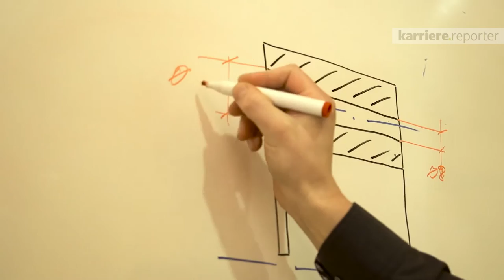Rundgang durch das Unternehmen SSI Schäfer Peem GmbH auf karriere.at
Der karriere.reporter von karriere.at bei SSI Schäfer Peem GmbH:

Interview mit:
Klaudia Ogris - IT Requirements Engineer
Dipl. Ing. Christoph Wrann - Projektleiter
Mag. (FH) Arnold Lanz - Sales Manager

SSI Schäfer ist ein international agierendes Familienunternehmen und beschäftigt über 950 Mitarbeiter/innen in Graz und über 9000 weltweit.
SSI Schäfer bietet seinen Mitarbeitern und Mitarbeiterinnen langfristige Perspektiven in einem internationalen Umfeld und Verantwortung in spannenden, herausfordernden Projekten.